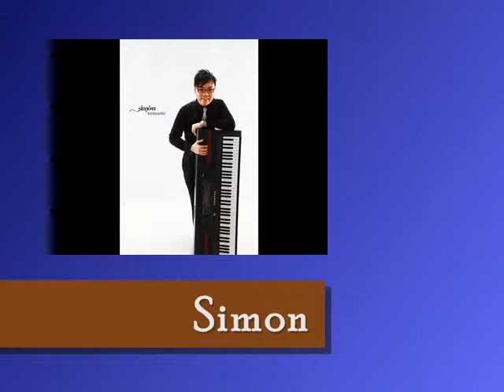Hikaru Entertainment : The Wedding Singer - SIMON ( 唯独你是不可取缔).wmv